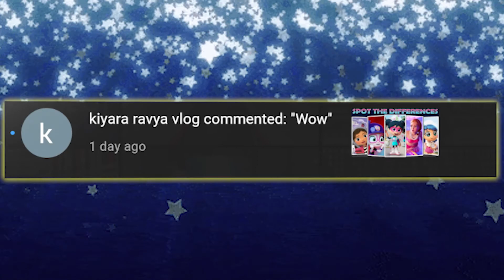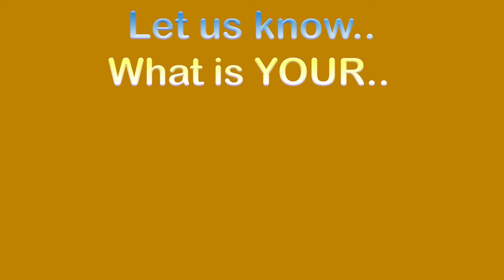SPOT THE DIFFERENCE ! GABBY''s DOLLHOUSE E.23 - R U READY?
Hi there and WELCOME to the channel.

Also let us know what is your favorite character that you would like to see
as Find the Difference Challenge, and we will make a video

About THIS Video:
R U Ready is presenting "GABBY'S DOLLHOUSE" FIND and SPOT the Difference Challenge. There are 5 differences for each of 5 pictures. 60 seconds for each picture. You get 1 point for each correct findings. Keep your score and let us know at the end of the video, which star are you.
Enjoy the challenge. Hope to see you again.

gabby dollhouse gabby'sdollhouse findthedifference spotthedifference # What'sWrong? ruready? areyouready?